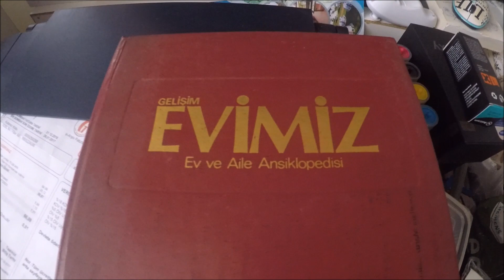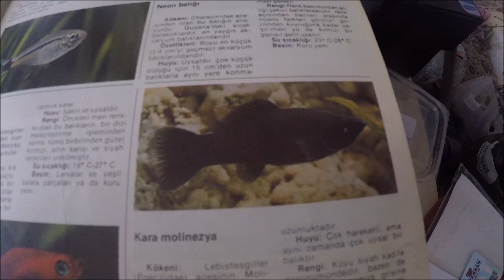AKVARYUM ODASI SON DURUM 20.7.2017